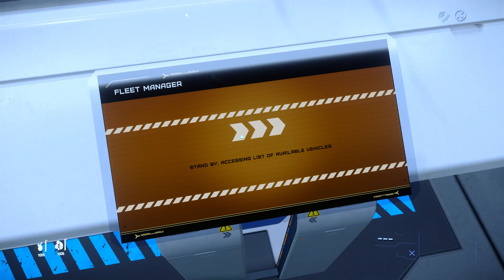Star Citizen: STAY AWAY (for now)!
State of the persistent universe 3.18.2
The universe is broken!

Join the ranks of the bravest space pilots in the galaxy and join Star Citizen today!